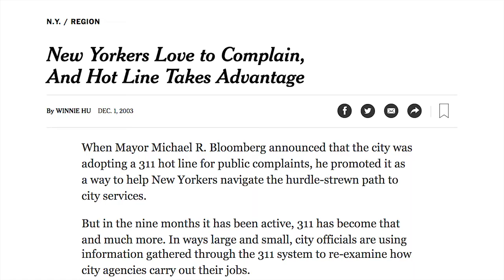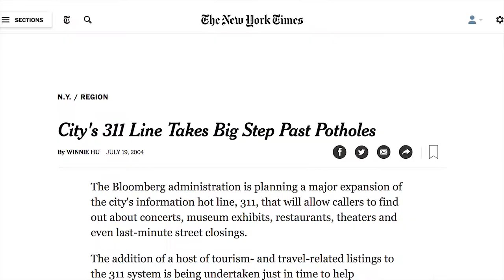NYC311 15th Birthday: 2003-2018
This March 11, NYC311 turned 15 years old! See how we grew and changed, and what our plans are for the future.